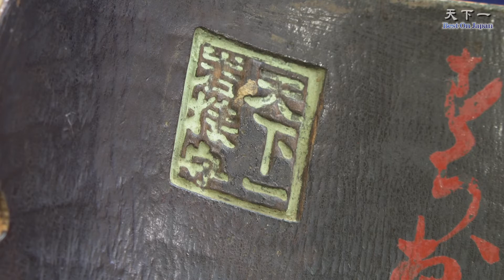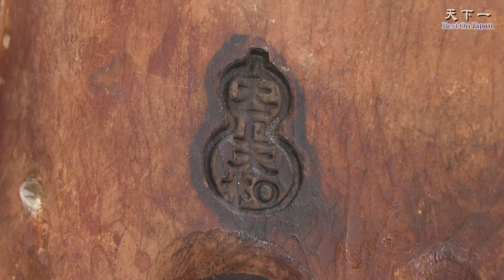【天下一 Ｂｅｓｔ Ｏｎ Ｊａｐａｎ】＃１ 導入篇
延岡市には、延岡藩主内藤家から譲り受けた７２の能・狂言面があります。そのうち３０面は、時の天下人が、優れた面打師にしか与えなかった「天下一」の称号を持つ面なんです。その貴重な能面の魅力に迫る番組です。今回は2020年5月に放送した「導入篇」です。